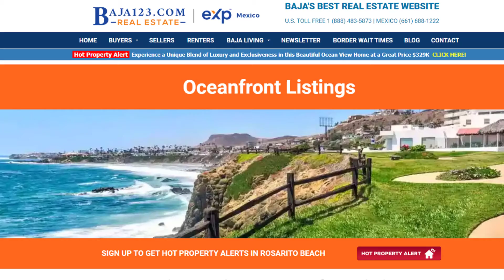Always Look For This When Choosing Your Real Estate Agent in Rosarito Beach, Mexico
When choosing your Rosarito Beach real estate agent, always look for professionals with testimonials, that know what they're talking about and can give you an honest opinion, this will help you find them!